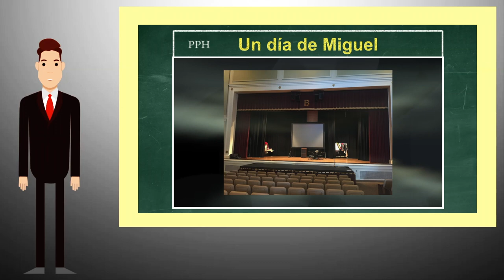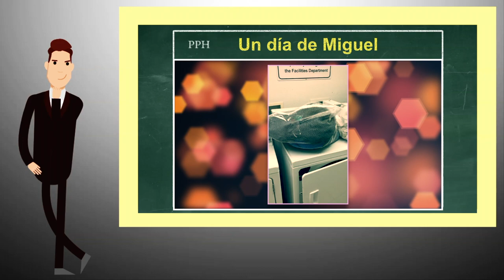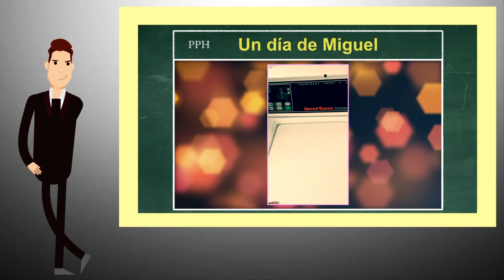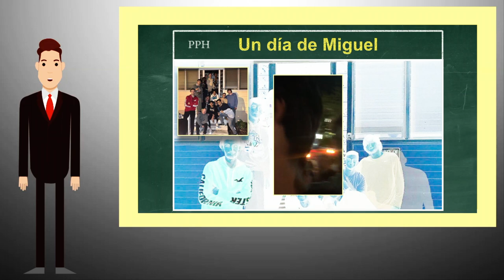El Niño Cruza el Charco Ep8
ElNiñoCruzaelCharco En el octavo episodio encontrarás el horario de lo que es un día tipo en la vida del estudiante atleta en Estados Unidos...